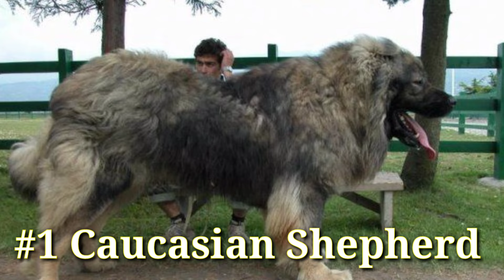Top 5 BiGGEST DOG in the world | The top five Gigantic dog in the planet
Hi everyone!

Here's the Top five Gigantic dog in the world, You will be amazed at the diversity among them. Some have been bred to hunt large animals, others to survive in extreme conditions, and there are some which have been bred large to intimidate intruders and be better guard dogs.

All the clips are property of the owner.